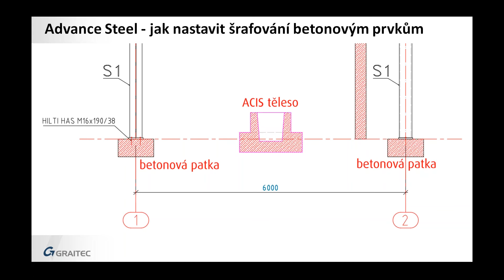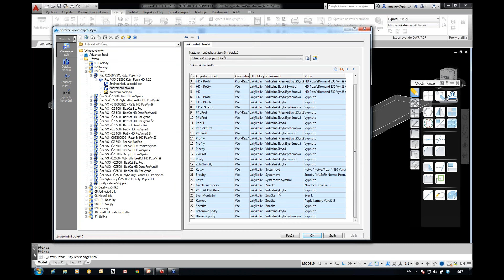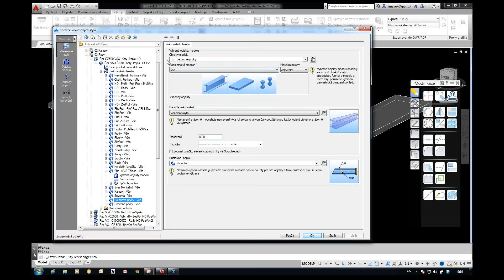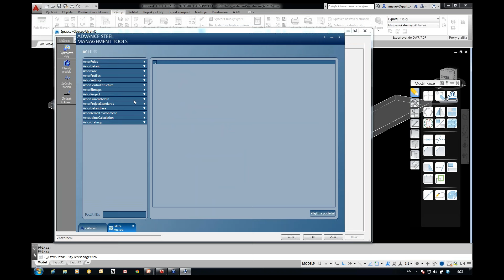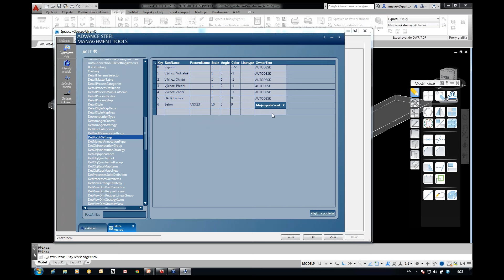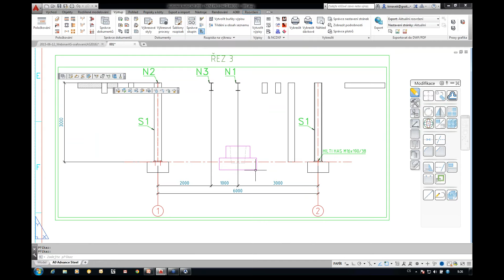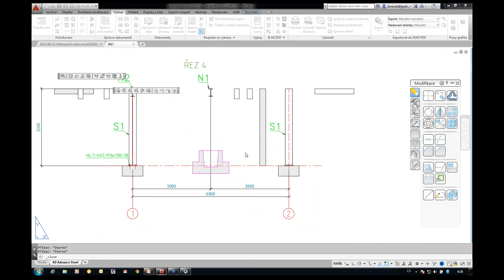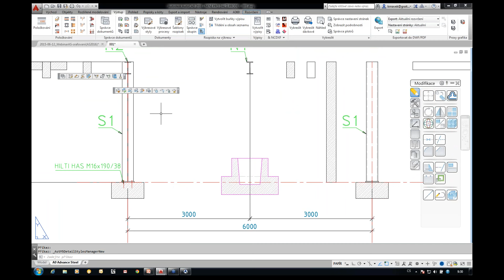Advance Steel: Výkresové styly - vlastní znázornění/šrafování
- jak zobrazit ACIS tělesa jinou barvou
- jak nastavit šrafování betonovým prvkům
Záznam z webináře, který se konal 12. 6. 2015.